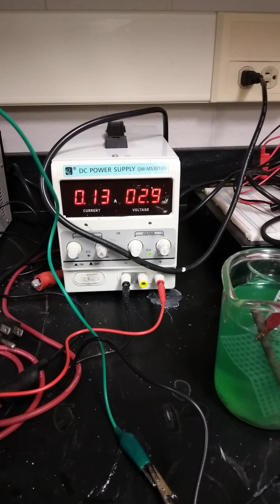Water Electrolysis Nickel-Plated Graphite Felt Electrodes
Brownlee modification for water electrolysis bench-scale studies. We are developing graphite composite electrodes and want to measure current densities of the candidates. Nickel-plated graphite felt takes resistance from 75-100 ohm -cm down to 3-5 range. Nickel deposition (w/wo Co alloy ) deposition measured gravimetrically and with XRF.  Inverted 100 ml. graduated cylinders can be used to measure gas production. Placing rubber corks loosely  in filled tubes , before inversion into the aq. KOH , keeps them filled . A spatula can pry them off easily. Always a pain with brownlee setups.

(Consider using two(2) inverted  plastic 100 ml.  graduate cylinders with holes bored to allow tubing attachment for collection of the generated gases. A valve can be attached to measure gas volumes production rates before bleeding off the gases for , say, fuel cell use or mass spec. analysis.)